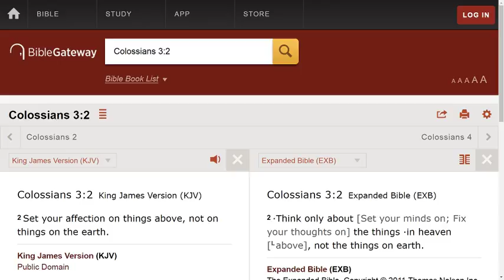Angry about something that never happened.